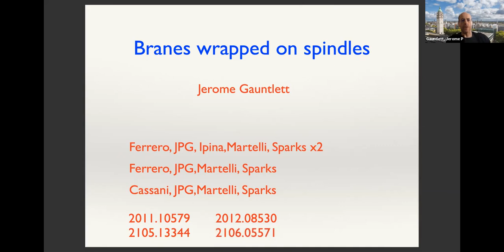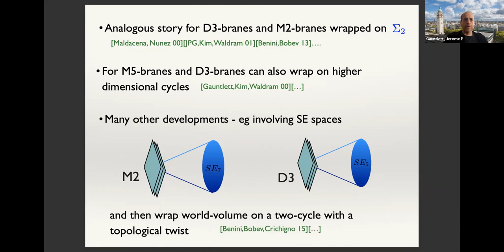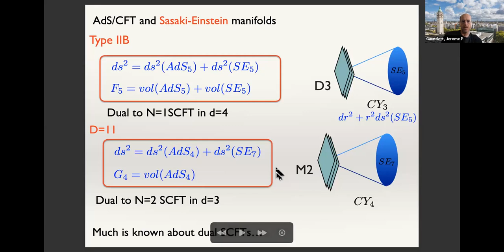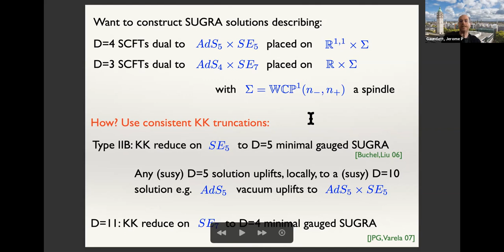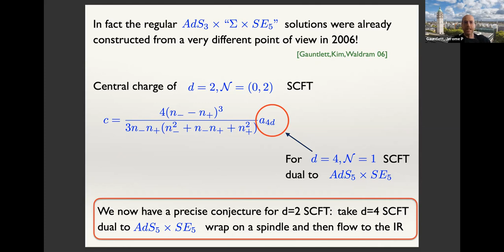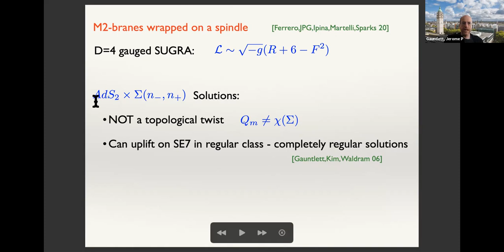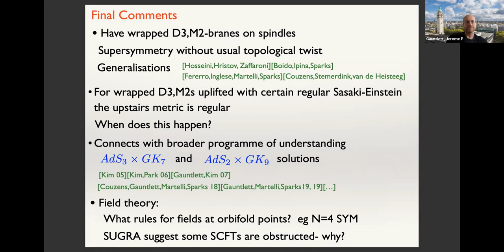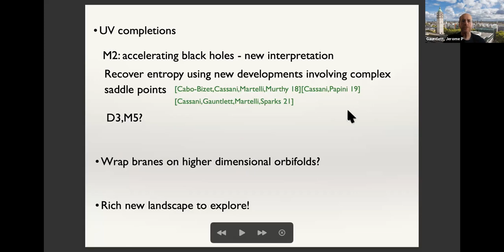Jerome Gauntlett - Branes wrapped on spindles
Talk at Strings, Fields and Holograms held at Monte Verità Conference Center, Ascona, Switzerland, Oct.11-15, 2021.